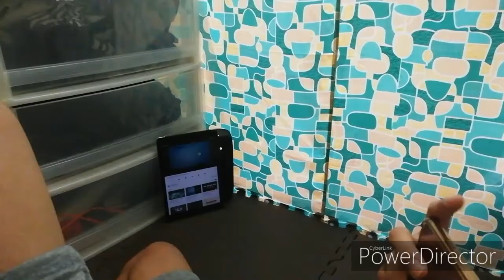Winter holiday ng mga trainees(ang panahon parang lovelife ko,malamig)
GiG MNJ/life in japan